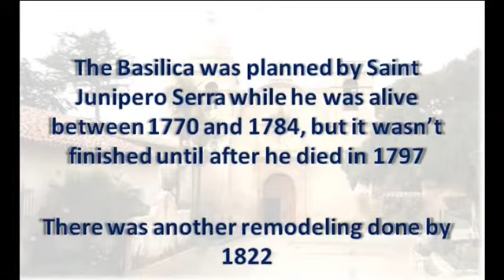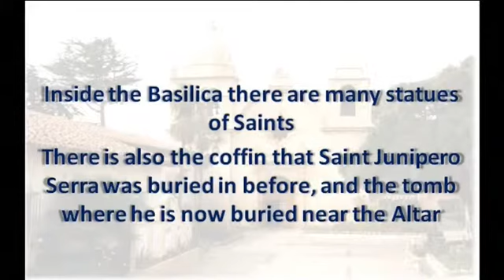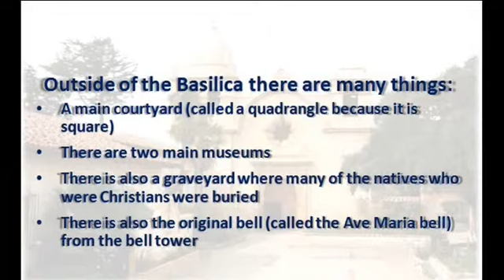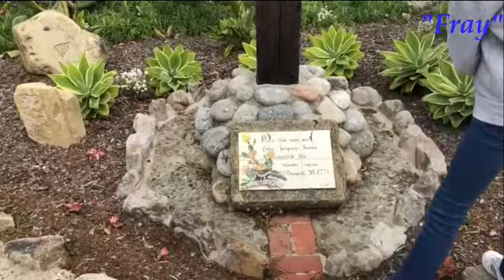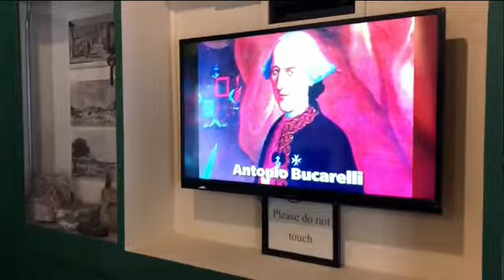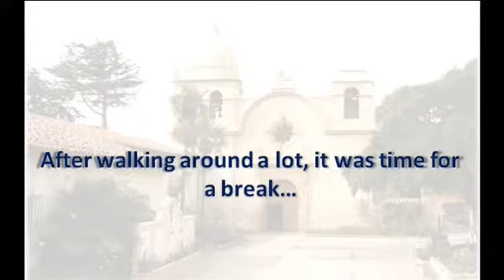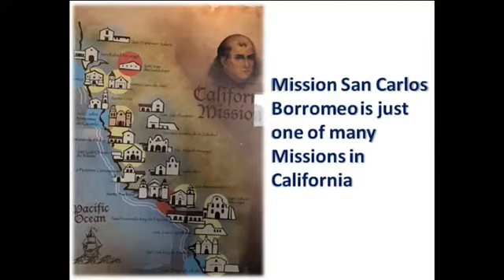Mission San Carlos Borromeo in Carmel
4th Grade Mission Project